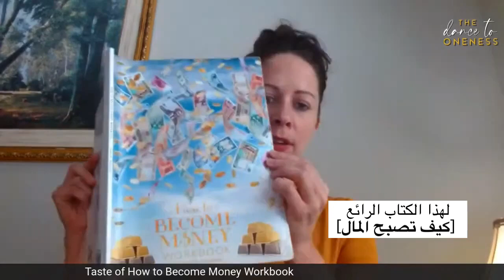جلسة تذوق ل(الكتاب العملي كيف تصبح المال)مع أيمي شاين-Taste of[How to Become Money Workbook]with Amy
"ما أنت عليه هو الطاقة ، ما ستكونه هو الطاقة ، ما كنت عليه هو الطاقة. ما هو المال هو طاقة. ''

"الكتاب العملي كيف تصبح المال" من تأليف غاري دوغلاس هو كتاب عملي و الذي إذا التزمت بدراسته 100 مرة على الأقل ، يمكنه أن يغير واقعك مع المال.

الاقتراح هو أن تمر خلال 12 سؤال كل أسبوعين لمدة 6 أشهر.
رجاءً استمتع بجلسة تذوق لهذا الكتاب العملي معي اليوم و أدواتي المفضلة منه.

إذا كنت ترغب في الانضمام إلي في غوص عميق لمدة 6 أشهر في هذا الكتاب العملي ، نبدأ يوم الاثنين:

مذكور في الفيديو:
✨Access Consciousness أكسس كونشيسنس @accessconsciousness